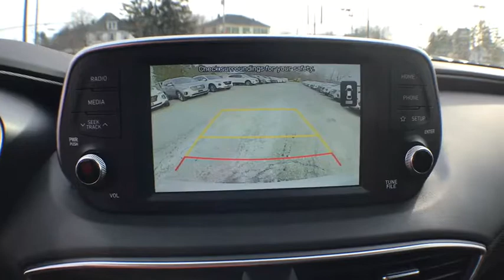2019 Hyundai Santa Fe near me Milford, Mendon, Worcester, Framingham MA, Providence, RI H9125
Symphony Silver New 2019 Hyundai Santa Fe available near me in Milford, Massachusetts at Imperial Hyundai. Servicing the Mendon, Worcester, Framingham MA, Providence, RI area.
2019 Hyundai Santa Fe SE - Stock#: H9125 - VIN#: 5NMS2CAD1KH065819

Imperial Hyundai
18 Uxbridge Rd

FUEL EFFICIENT 27 MPG Hwy/21 MPG City! SE trim, SYMPHONY SILVER exterior and BLACK interior. Lane Keeping Assist, Blind Spot Monitor, Smart Device Integration, All Wheel Drive, OPTION GROUP 01, Alloy Wheels, Bluetooth READ MORE!KEY FEATURES INCLUDEAll Wheel Drive, Back-Up Camera, iPod/MP3 Input, Bluetooth, Aluminum Wheels, Smart Device Integration, Lane Keeping Assist, Blind Spot Monitor Hyundai SE with SYMPHONY SILVER exterior and BLACK interior features a 4 Cylinder Engine with 185 HP at 6000 RPM*.OPTION PACKAGESOPTION GROUP 01 standard equipment. Rear Spoiler, MP3 Player, Privacy Glass, Keyless Entry, Steering Wheel Controls.Horsepower calculations based on trim engine configuration. Fuel economy calculations based on original manufacturer data for trim engine configuration. Please confirm the accuracy of the included equipment by calling us prior to purchase.The Buy For Price reflects all applicable manufacturer rebates and/or incentives (not all will qualify) and is based on retail purchase with additional dealer discounts including a $1,000 Imperial Trade Assistance Bonus for qualifying 2007 or newer trades. Our specials are available exclusively through our phone and internet department. Price subject to change if manufacturer rebates change. Lease, business and fleet acquisitions may result in a different pricing and rebate structure. Price does not include tax, title, registration, and documentation fee or other applicable fees. Vehicle must be paid in full and take same day delivery from dealer stock. No wholesalers or dealers. Call or email our phone and internet team for the most current rebate information and Imperial discounts. Our price online is for our market area only. Price cannot be combined with any other discounts or promotions. Not responsible for typographical or pricing errors. May include vehicle demonstrators. Stock photos may be used and picture may not reflect actual vehicle. Transparency is our goal.